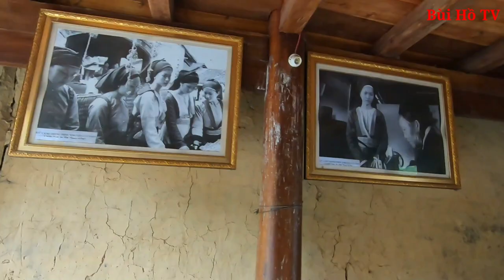Một ngày đặc biệt tại Bãi Đá Mặt Trăng độc nhất vô nhị tại Việt Nam và khám phá nhà người H'mông